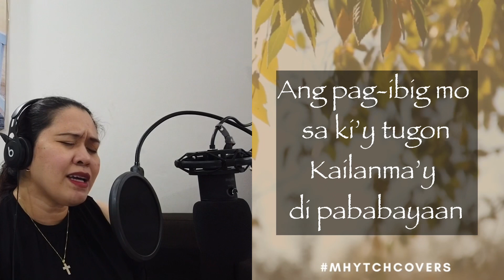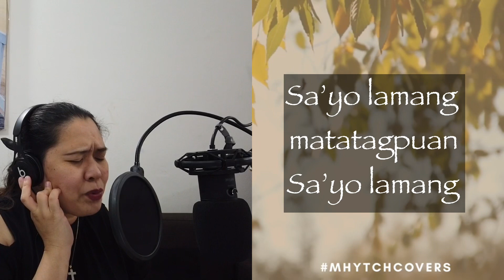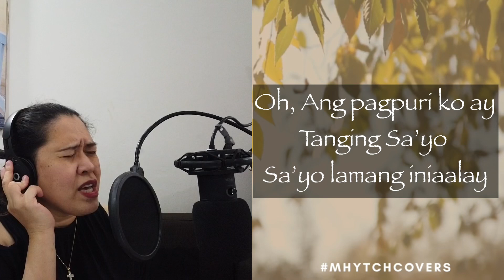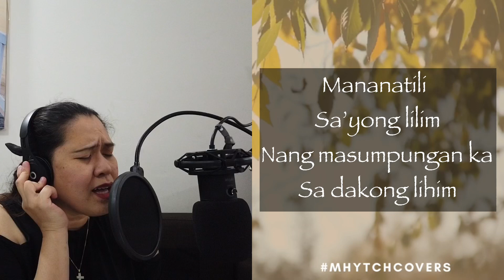Victory Worship | Lilim (In Your Shelter) - female version (cover) | Key of E | TeamFajardoVlogs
Psalm 46:1 God is our shelter and strength, always ready to help in times of trouble.

May this song encourage you to keep the faith and rest in God’s presence, declaring that we will all overcome any trials that we are facing especially in these critical season of our lives, and may we find refuge and strength in the presence of our Almighty God.

Godbless everyone. Stay safe!

Apple iPad Pro 11" (2020 - 4th Gen)
Apple iPad Pro Pencil (2nd gen)
ESR Ipad Pro 2020 Case
Apple pencil silicone pink case
(Camera Used) - DJI Osmo Pocket
(Mic Used) - Fifine T669